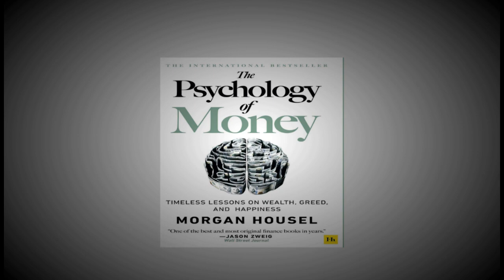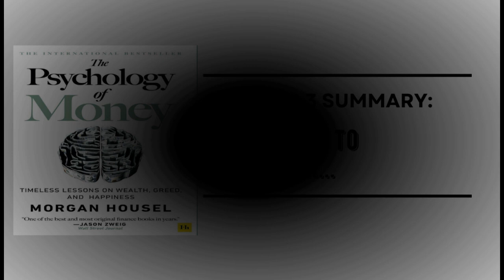The Psychology of Money by Morgan Housel: Chapter 3 | Never Enough | Bernie Madoff | Rajat Gupta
Chapter 3 of "The Psychology of Money" explores the distinction between accumulating wealth and maintaining it. It underscores the importance of behavior, humility, frugality, and risk management in preserving wealth, while also acknowledging the role of luck in financial success. The chapter encourages readers to prioritize the long-term sustainability of their wealth over the short-term pursuit of riches.